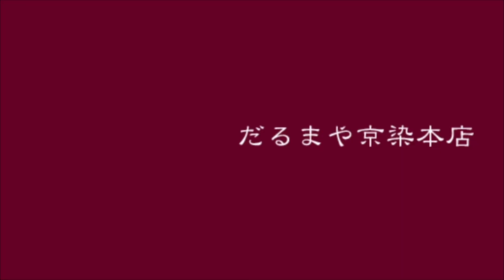女物の着物を男物へ仕立て直す際に裄を伸ばすテクニックのご紹介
きもののお手入れ全般のご相談は、LINEでお気軽にどうぞ
※取材・コラボ・お仕事関係の連絡はLINEでお願いします！

【日々の洗い張り作業はInstagramで公開中】

洗い張り職人をしながら学んだ、着物に関する幅広い事柄を着物初心者にもなるべくわかりやすく解説するチャンネルです。

動画の感想や、今後取り上げてほしいテーマなど、コメントお待ちしております！

だるまや6代目：
みなさんこんにちは！だるまや6代目です。

理工学部情報学科を卒業後、4年間のIT関連の会社勤めを経て、26歳の時に家族で経営していた「だるまや京染本店」で跡継ぎ修行を始めました。

洗い張りの職人作業を一通り覚えつつ、しみ抜き、仕立て、染め、などの依頼をこなす修行の日々。
商品の販売も普段から展示会まで幅広く行っています。

だるまや京染本店
住所:〒254-0042 神奈川県平塚市明石町5-7
営業時間：9:00～17:30（水曜定休、土日祝の午前は引き取りのみ）